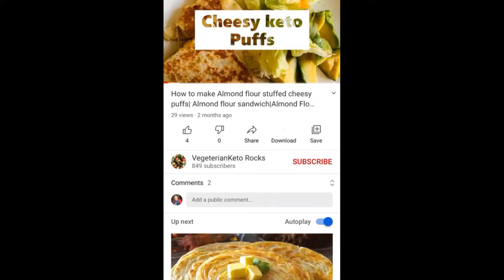How to make Keto Low Carb Roti or Tortilla with coconut flour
Must try this super easy low carb roti and make your diet into a daily routine. you can enjoy this tortilla with any curry and vegetables.

You will need:
Coconut Flour-3/4 cup
Phsyllium husk:1/4 cup
Olive oil: 1 servspn

Method:
Put all the ingredients into a bowl, Add water slowly and mix until you get the binding consistency.Take butter paper or poly wrap, grease it and take a portion of a dough & roll it with the help of roller into a round shape, for even edges cut it with the round plate, remove and reuse the dough. Heat hot pan on medium flame, place roti and allow it one side to cook, flip to other side when other turns brown. Serve hot with curry of your choice.